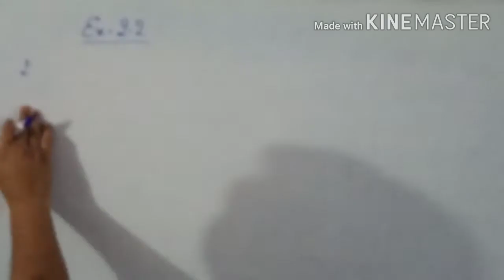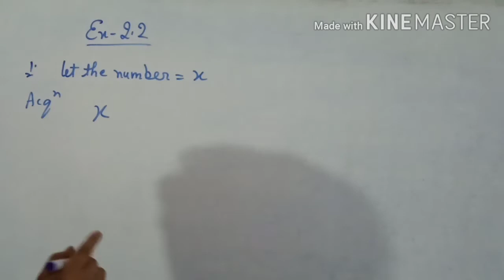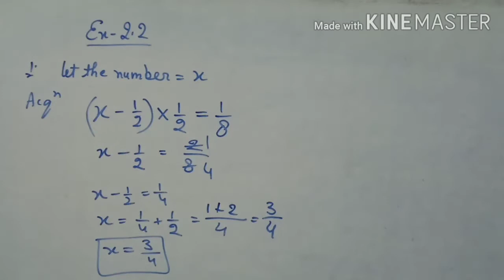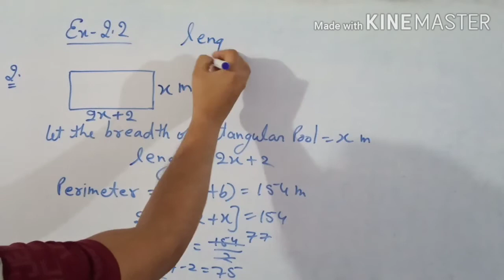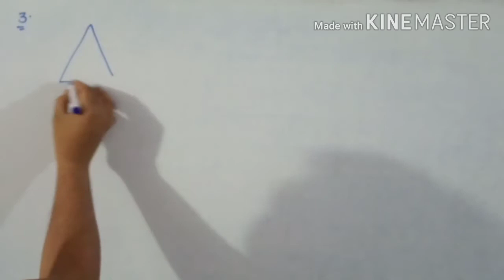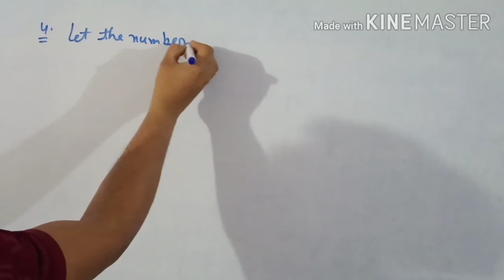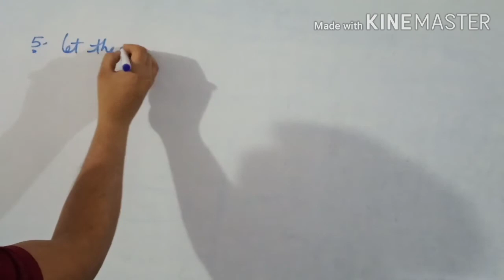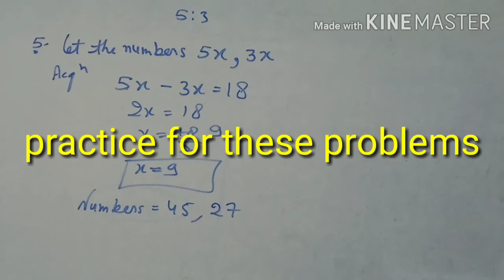Class-8 MATHS NCERT CHAPTER-2 Video-2